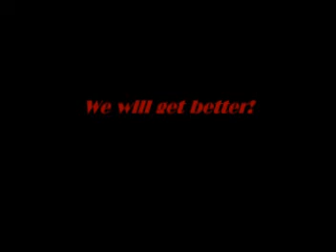Spy USDAA BRAC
Spy's first ever trial didn't go quite as well as planned.  No Q's and she wound up leaving the ring on me a few times.  There were some bright spots though.  Here's a medley that will make you laugh, make you cry, and maybe a few other things!